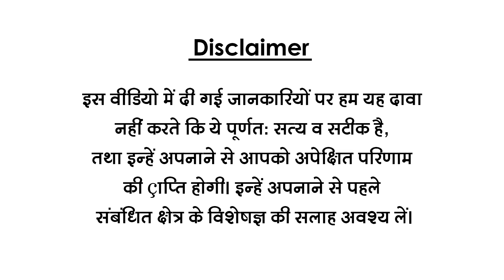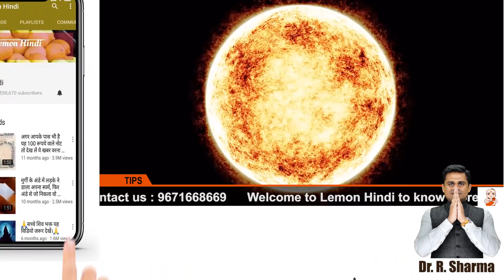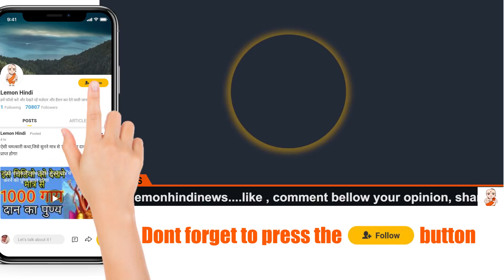11 Aug सूर्य ग्रहण, किन राशियों की बदल देगा किस्मत और किसके हिस्से आएगी परेशानी, राशि अनुसार उपाय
Dr.Robin Sharma